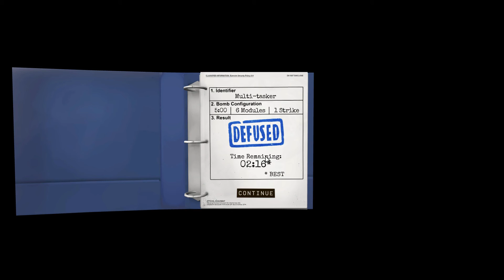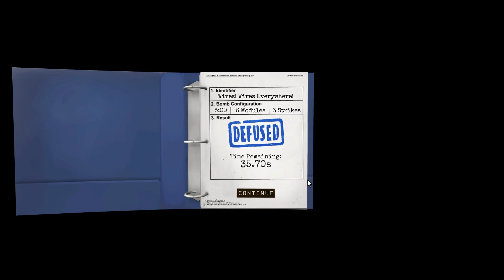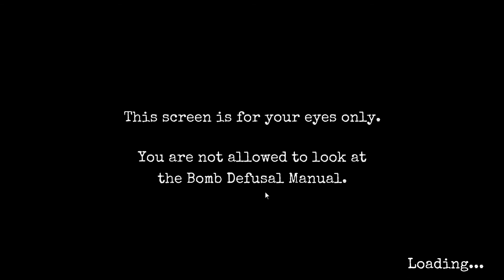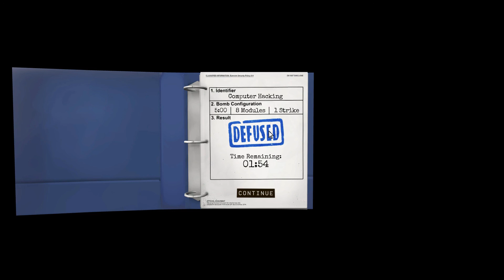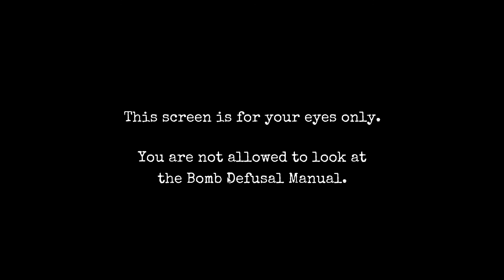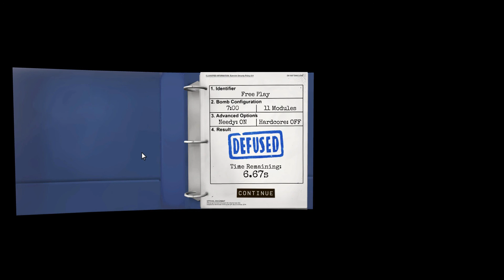Let's Play Keep Talking and Nobody Explodes: #06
On the Subject of New Lessons
Expert: Gridlocked